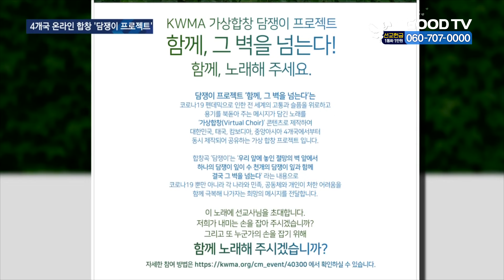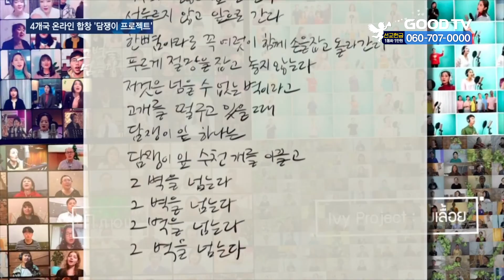4개국 기독 예술인 온라인서 합창 [GOODTV NEWS 20210330]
코로나19 극복을 위한 온라인 합창 프로젝트가 한국을 포함한 4개국에서 진행됐습니다. 문화예술 전문가와 현지 크리스천들이 현지에서 노래한 영상을 한 데 모아 완성했다고 하는데요. 김민주 기자가 보도합니다.

코로나19 극복을 위해 한국과 태국, 캄보디아, 키르기스스탄 등 4개국 문화예술인과 크리스천들이 온라인 합창에 도전했습니다. 담쟁이 프로젝틉니다.

담쟁이 프로젝트는 도종환 작사, 이유정 작곡의 곡 ‘담쟁이’를 각자의 자리에서 부르고 이를 하나의 영상으로 만드는 문화예술교류사업입니다.

담쟁이 잎 하나가 줄기를 뻗어 수천 개의 잎을 이끌고 벽을 넘는 것처럼 온라인 합창으로 전 세계에 위로와 희망의 메시지를 전한다는 취집니다.

(이창진 총무 / KWMA 문화예술선교실행위원회)
"이걸 통해서 여러 선교사들을 만나고 굉장히 많은 네트워크가 아주 짧은 시간 안에 넓혀지는 것을 보고 또 많은 분들이 연결되고 참여하고…고무적으로 받아들이시는 것 같아요. 그 고백들을 많이 들었고."

이 프로젝트는 한국세계선교협의회 KWMA가 주최하고 문화체육관광부의 후원으로 지난해 10월부터 진행됐습니다. 4개 국의 미디어 전문 사역자와 문화예술인, 현지 선교사 등 총 200여 명이 참여했습니다. 한국어와 태국어, 크메르어, 러시아어 등 모두 4가지 버전으로 번역된 이 콘텐츠는 ‘담쟁이 프로젝트’ 유튜브 채널에서 공개돼 각국 소셜미디어에서 공유되고 있습니다.

(김다솜 선교사 / GBT성경번역선교회)
"많이 울컥했죠. 그리고 받으신 분들도 다 울컥하다는 말씀을 해 주시더라고요. 무엇보다도 이걸 부르면 선교를 제대로 할 수 없는 지역 보안 지역에서 활용도가 높겠다는 생각이 들었어요."

KWMA 측은 담쟁이 프로젝트는 베트남을 비롯한 몇몇 국가에서도 자체적으로 이뤄질 예정이라며 프로젝트에 참여한 국가에 거점 미디어센터를 구축해 미디어 교육과 현지 문화예술콘텐츠 제작을 지원할 계획이라고 밝혔습니다.

* 방송시간
 GOODTV NEWS

● 본방 : 월 ~ 금요일 21:50
● 재방 : 화 ~ 금요일 06:50  /  토요일 06:00
● 삼방 : 화 ~ 금요일 12:00   /  토요일 14:00

* 시청방법

- IPTV: KT Olleh TV 234번, SKB Btv 303번, LG U+ 273번
- 위성TV: KT 스카이라이프 193번
- 케이블: Btv 케이블 224번, LG헬로비전 289번, 딜라이브 303번, HCN 545번(서울),